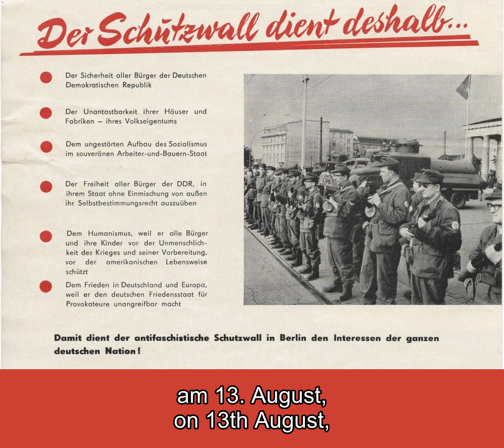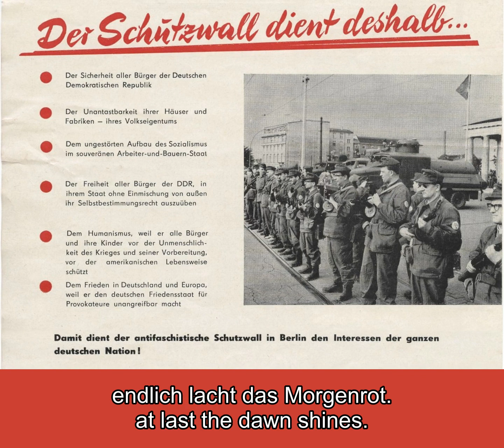Im Sommer einundsechzig - In the Summer of '61 (Berlin Wall Building Song)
An East German song about the construction of the "Anti-Fascist Protection Rampart" (Antifaschistischer Schutzwall), commonly known as the "Berlin Wall" in 1961. The lyrics speak of the end of the infiltration of western spies as a result of closing the border, which was one of the stated reasons for its construction.

"Klappe zu, Affe tot" is an idiom meaning "It's the end".

Lyrics: Heinz Kahlau
Performed by: Erich Weinert Ensemble, for the album “Als die sonn aufging” released in 1975

Im Sommer einundsechzig, da holten aus Westend,
die Werber sich das Kopfgeld, die Waffen der Agent.

Klappe zu, Affe tot,
endlich lacht das Morgenrot.

Im Sommer einundsechzig, am 13. August,
da schlossen wir die Grenzen und keiner hat's gewußt.

Additional lyrics:

Im Sommer einundsechzig, beim Kurs von eins zu fünf,
da machten die Grenzgänger sich täglich auf die Strümpf'.